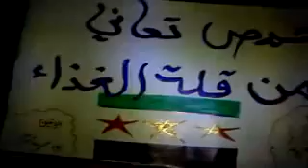13 2 Al Sufaiyra Aleppo أوغاريت السفيرة حلب , مظاهرة مسائية يوم الاثنين حملة التصعيد الثوري